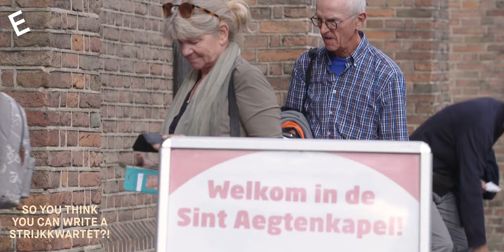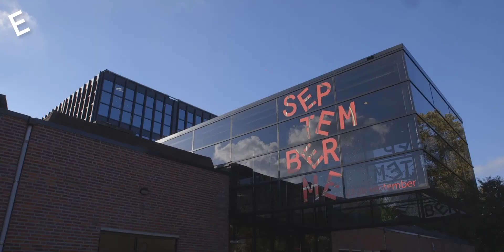Aftermovie September Me 2021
AFTERMOVIE
Festival September Me 2021 - Helden
Flint, Amersfoort – 23 – 26 september 2021

Samengesteld & gepresenteerd door Ragazze Quartet

met:

Composer in Residence:
Garth Knox

De Keuze van:
Meral Polat

OPENINGSCONCERT HELDEN
Ragazze Quartet, Garth Knox & Meral Polat

PODCASTWANDELING
Garth Knox, Ragazze Quartet, Botte Jellema & Rosa Berman

SO YOU THINK YOU CAN WRITE A STRIJKKWARTET?!

STUDIO SEPTEMBER ME
gepresenteerd door Waldo Volmer

KRIJG DE KLEURE! 4+
Ragazze Quartet

HALT EN STA STIL
Neo-fanfare 9x13

MERAL POLAT TRIO

ENCYCLOPEDIE VAN DE MODERNE HUISVROUW
Touki Delphine & Bernadeta Astari

SOLO #1
Amber Docters van Leeuwen

HET ZWARTE RAAM
Orkater

SLOTCONCERT HELDEN
Ragazze Quartet, Nurit Stark, Luc-Marie Aguera, Isabel Charisius, Quirine Viersen & Thomas Beijer

Verdiepingsprogramma gecureerd door Nichon Glerum

Credits Aftermovie:
Muziek | Garth Knox - Satellites
Camera | Seppe Ovink & Frank Baas
Montage | Seppe Ovink - Pavlov Films
Vormgeving | HOAX Amsterdam / Barbara Medo

Partners:
Flint, StAeg, Scholen in de Kunst, Amersfoorts Jeugd Orkest, NTR Radio 4, We Are Warming Up, Festivals For Compassion, Kosmik, Kunsthal kAdE

Met dank aan:
Alle vrijwilligers van September Me, medewerkers van Flint, Stichting Integratiewerk, De Algemene Boekhandel en vrienden van September Me